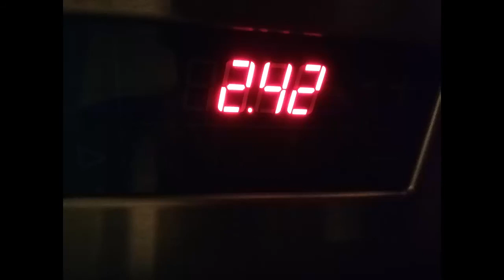M/Y NUREK Wyprawa Firmowa HYMAX